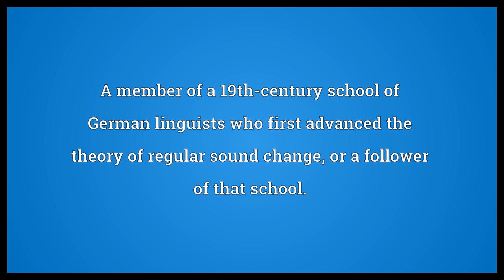Neogrammarian Meaning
Video shows what Neogrammarian means. A member of a 19th-century school of German linguists who first advanced the theory of regular sound change, or a follower of that school..  Neogrammarian Meaning. How to pronounce, definition audio dictionary. How to say Neogrammarian. Powered by MaryTTS, Wiktionary